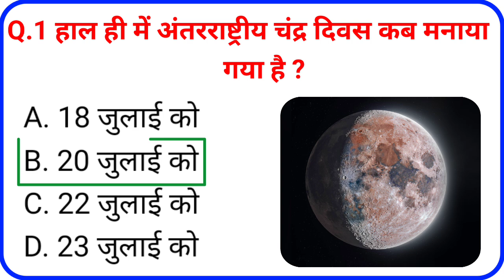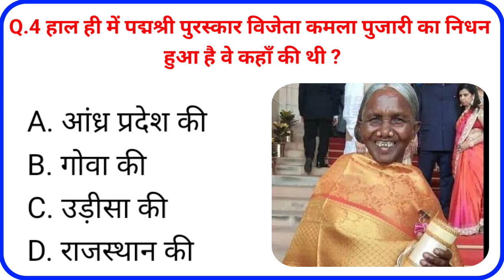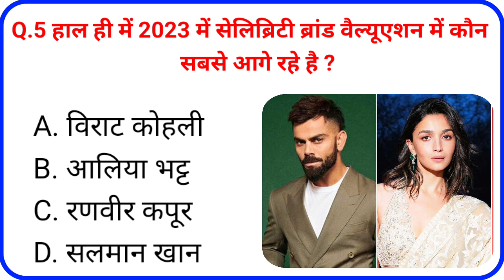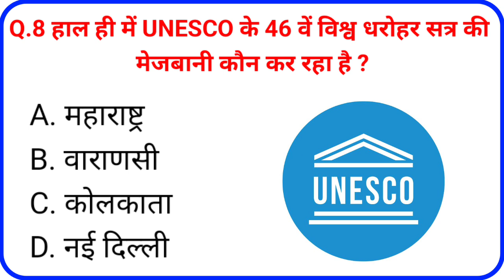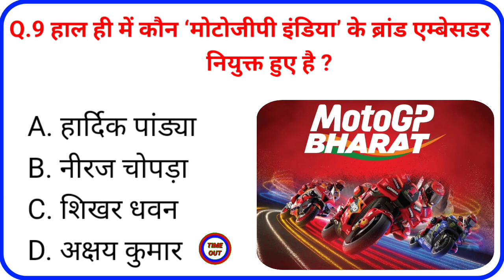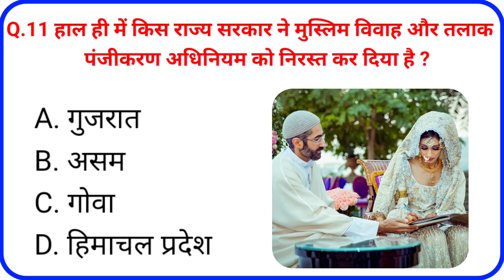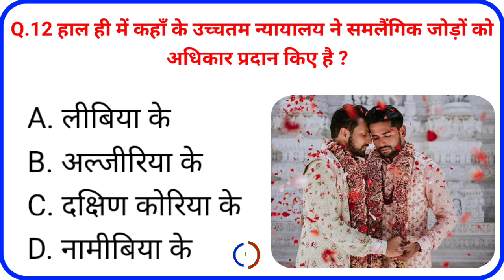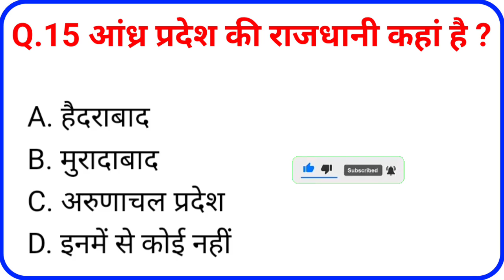24 July Current Affairs Question & Answer In Hindi | Today Current Affairs | GK in Hindi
24 July Current Affairs Question & Answer In Hindi | Today Current Affairs | GK in Hindi

current affairs
daily current affairs
23 July Current Affairs question
24 July 2024 current affairs
current affairs gk question and answer in hindi
24 july current affairs
Lucent gk question and answer in hindi
lucent gk questions and answers 24 July
lucent gk questions
july current affairs in hindi
sarkari naukari ke sawal
prajapatistudypoint
madhubanyoutuber
ssc gdl exam question paper in hindi
ssc gdl exam question and answer